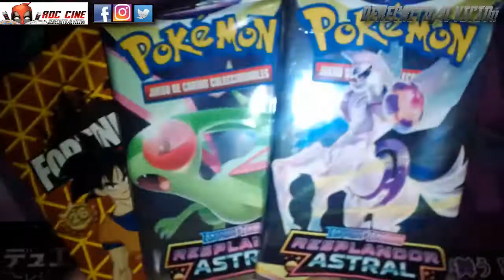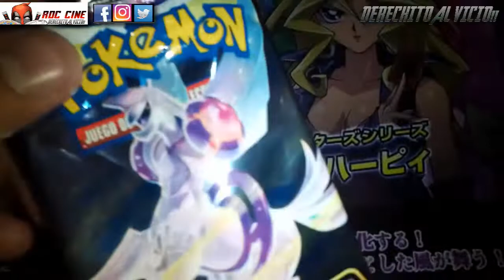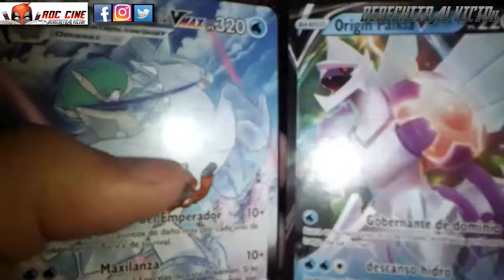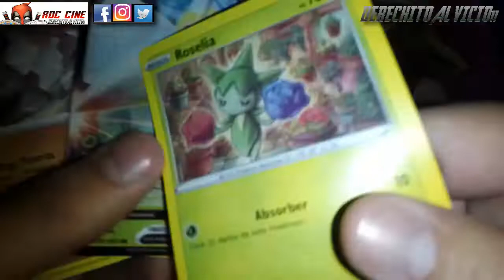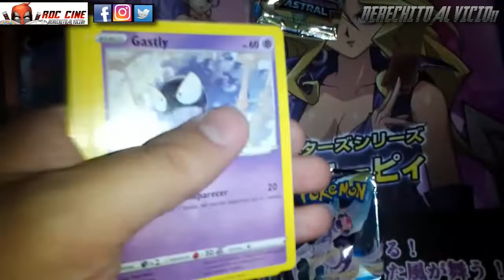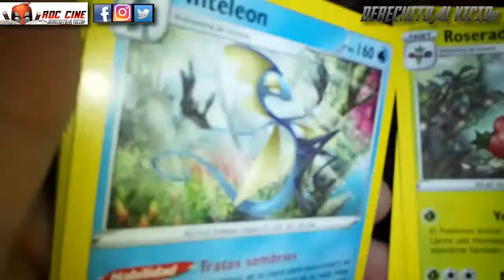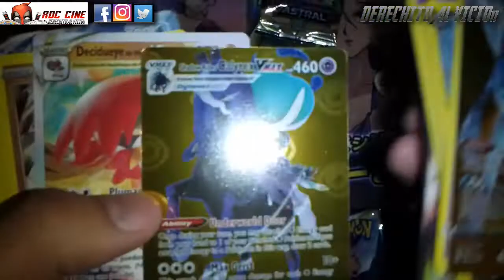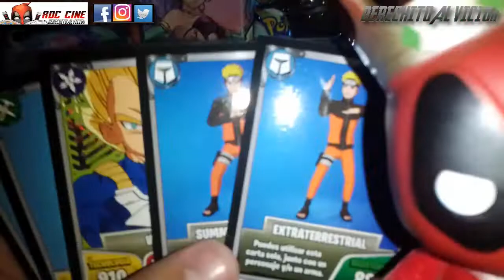[RDC] Unboxing Cartas Pokemon Astral Radiance Chinas y Cartas Fortnite 26 de Dragon Ball Super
Derechito al Vicio! Somos RDC Cine y en esta ocasión volvemos a abrir más sobres de Cartas Pokemon Astral Radiance del mercado chino para que veas que cartas te pueden salir en ellas, junto a un nuevo sobre de Cartas Fortnite 26 de Dragon Ball Super.

Y ustedes se preguntaran, ¿Cuanto debe costar un sobre chino de Pokemon? Y yo te pregunto ¿Vas a usar sus cartas para jugar o para revender? En nuestro pais rara vez llegan los packs chinos, a sobreprecio por los impuestos aduaneros, pero siempre podran encontrar cartas oficiales de Pokemon en tiendas especializadas. Ahi podran preguntar precios si es que les interesa la competividad del juego.